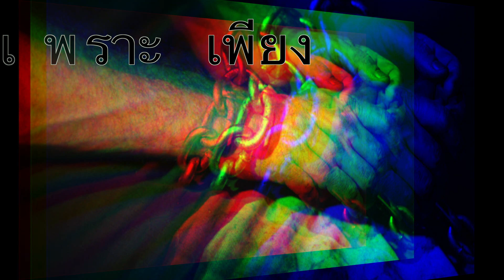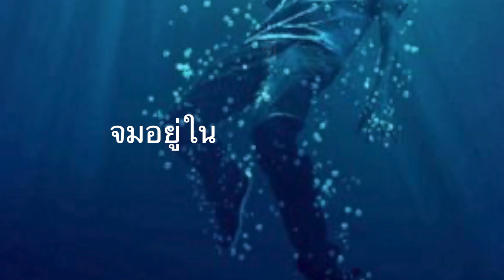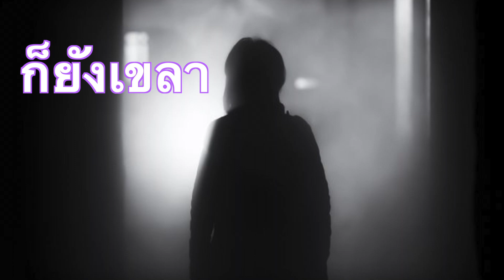650604 103 mv อิสรเสรีภาพแก้ครั้งที่1น้ำมนต์